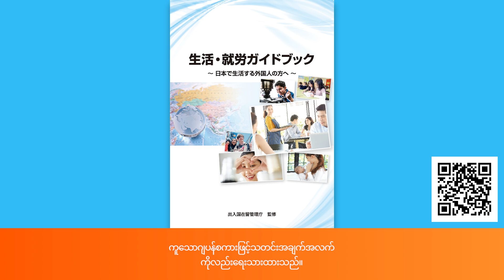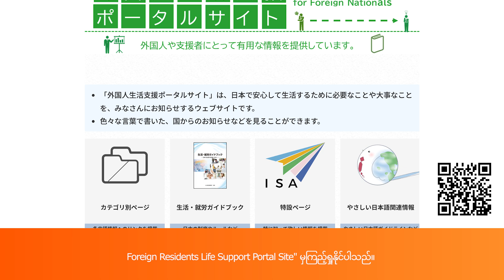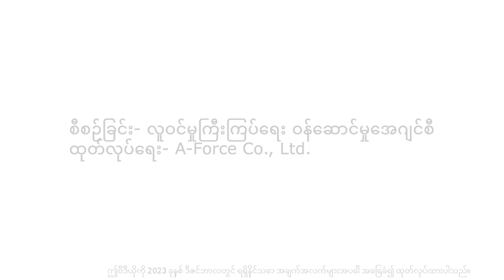လူနေမှုလမ်းညွှန်ချက်ဗီဒီယို 14 နိဂုံး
ဂျပန်မှာနေထိုင်ဖို့ စဉ်းစားနေသူတိုင်းနဲ့ ဂျပန်နိုင်ငံမှာ လက်ရှိနေထိုင်နေတဲ့သူတိုင်းအတွက်ပါ။ ဒီဗီဒီယိုမှာ ဂျပန်မှာနေထိုင်ခြင်းနဲ့ပတ်သက်တဲ့ အခြေခံအချက်အလက်တွေကို ဖော်ပြပေးမှာဖြစ်ပါတယ်။ ကျေးဇူးပြုပြီး ကြည့်ရှုပြီး သင့်နေ့စဉ်ဘ၀မှာ အသုံးပြုလိုက်ပါ။

ဤဗီဒီယိုတွင် အပိုင်း ၁၅ ပိုင်း ပါဝင်ပါသည်။